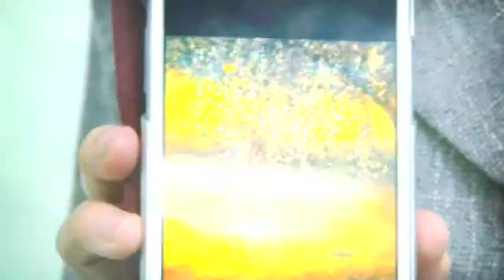Chinese Brush Painting